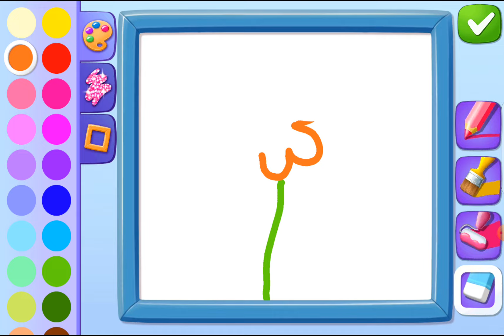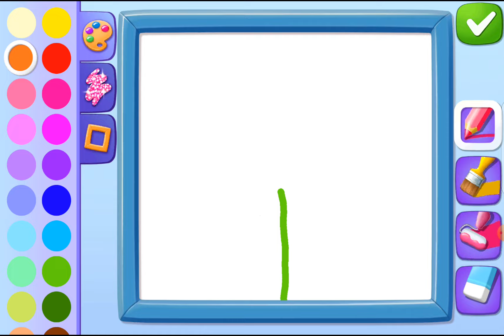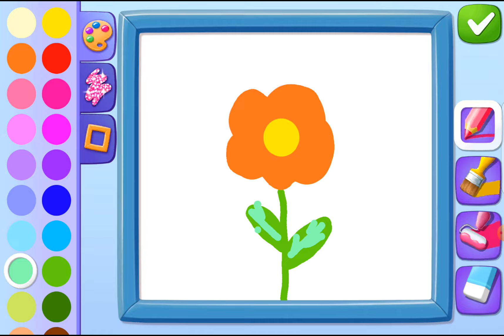Smolsies 2 - My Cute Pet House - Проходження 8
Граємо в Smolsies 2 - My Cute Pet House - Проходження 8